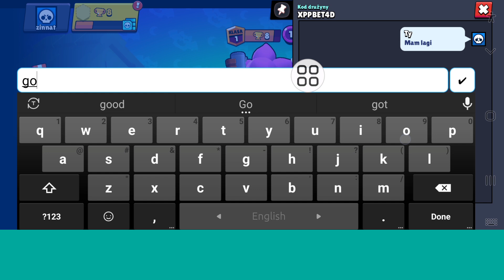Jak włączyć czat tekstowy w Brawl Stars - 2024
W tym filmie pokażę Ci, jak włączyć czat tekstowy w Brawl Stars - 2024. Oglądaj film do końca. To bardzo prosty proces, który zajmie Ci tylko kilka chwil.

Dowiesz się, jak włączyć czat tekstowy w Brawl Stars - 2024, postępuj zgodnie z instrukcjami wyświetlanymi na ekranie, aby się tego nauczyć.

💔Udostępnij znajomym